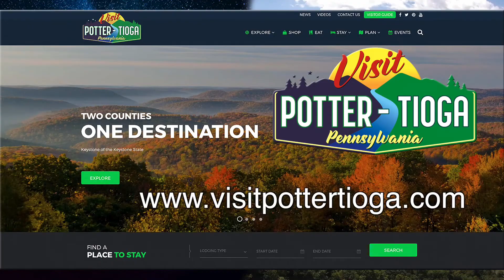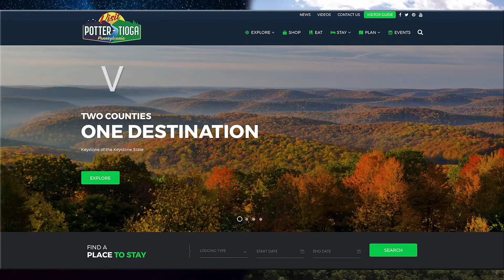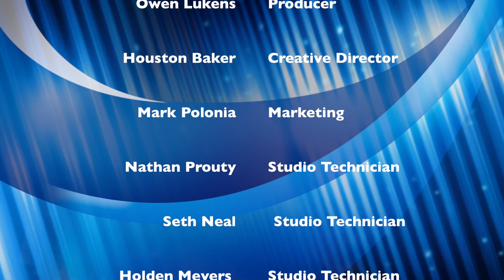S5E9 Sidelines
On this Episode of Sidelines presented by Visit Potter Tioga. This week we talk with Terrance Quaker and Ian Mapp about sprint football's explosive win on Saturday and we catch up with Lotte Dams and Alex Esterling about record defining games.